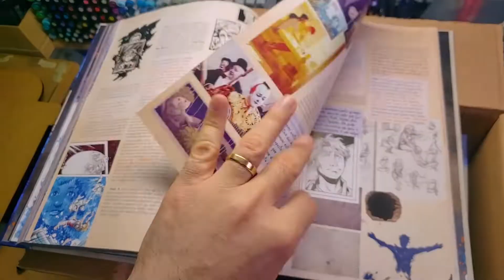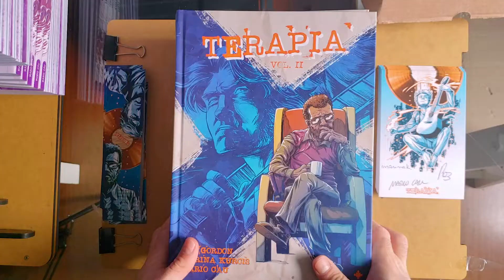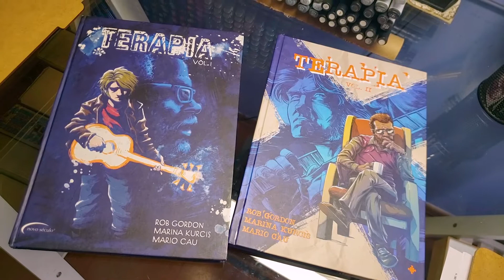OS LIVROS CHEGARAM! Unboxing de Terapia Vol.2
QUE GRANDE MOMENTO! Terapia Vol.2, meu novo liro, finalmente chegou da gráfica! Vem ver como ficou!

Deixe comentários, sugestões, dúvidas e etc.!
Para conhecer mais sobre mim e meu trabalho:
Grande abraço!